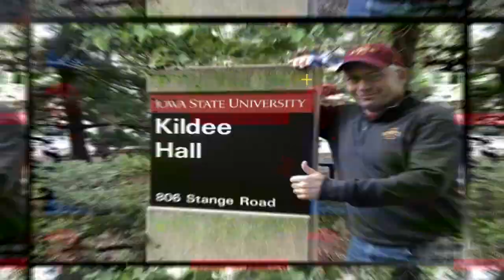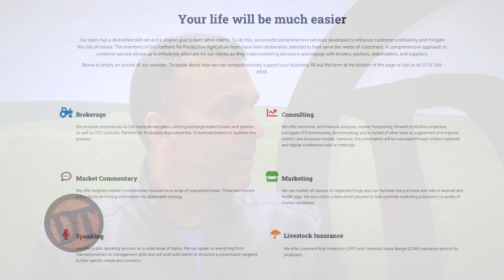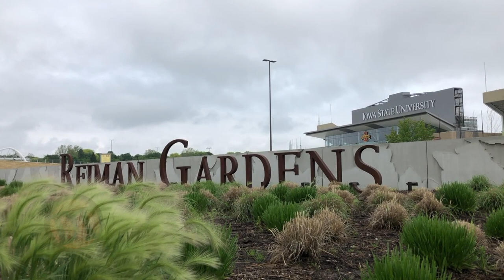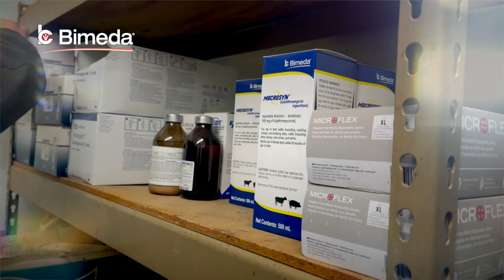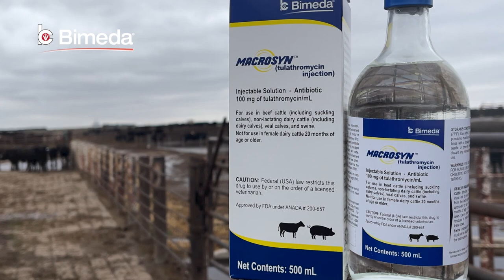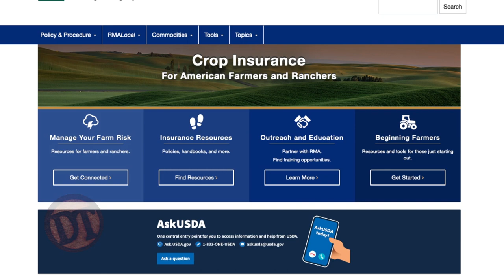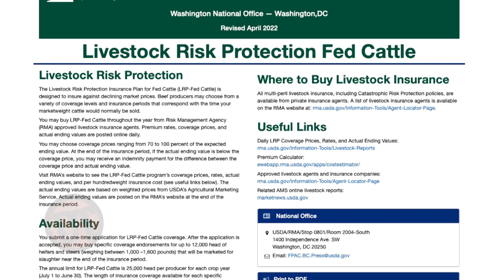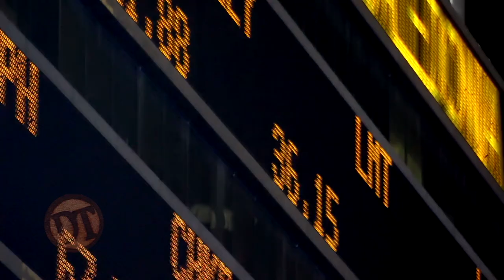DocTalk Ep 567 - Risk Management in Agriculture with Joe Kerns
Welcome to Doc Talk, where we dive into the ins and outs of managing your ranch. Today, we're joined by Joe Kerns from Partners for Production Agriculture, discussing crucial aspects of financial management for your operation. From risk management to navigating market fluctuations, Joe provides valuable insights to help you make informed decisions. Discover how to protect your revenue with livestock revenue protection and gain a competitive edge in today's market. Learn about the latest trends in ESG and sustainability, and how they can impact your bottom line.